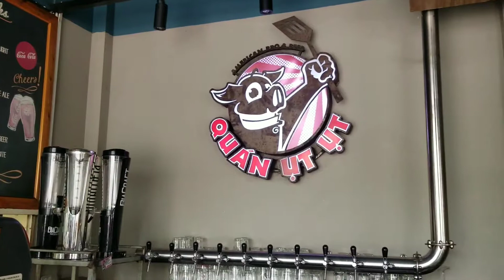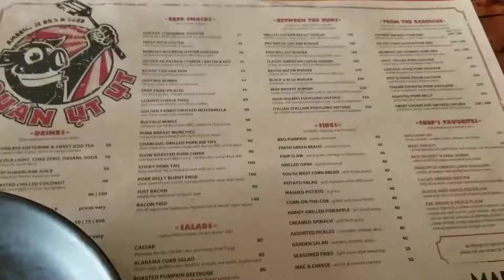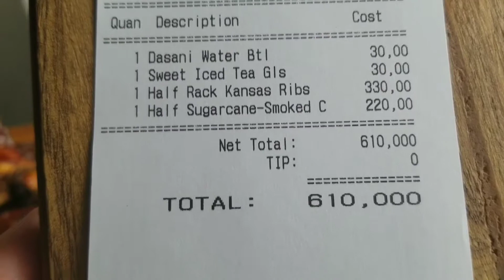Mayu Eats Vietnam - BBQ Ribs & Chicken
Vietnam, ribs, chicken, travel, food, tourism, Saigon, eat, restaurant